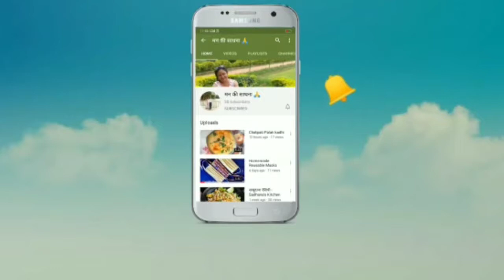कान्हा जी की गोटे वाली पोशाक | मन की साधना 🙏